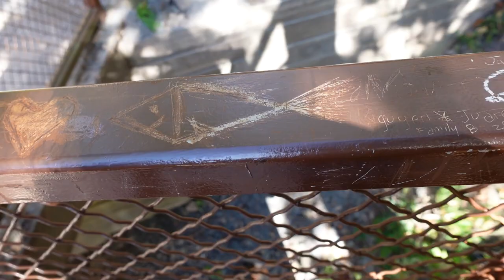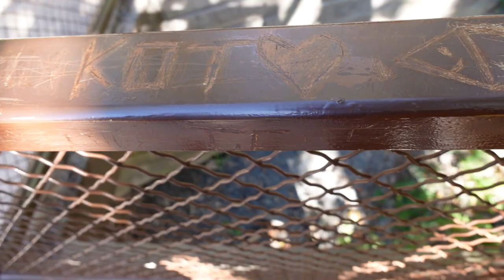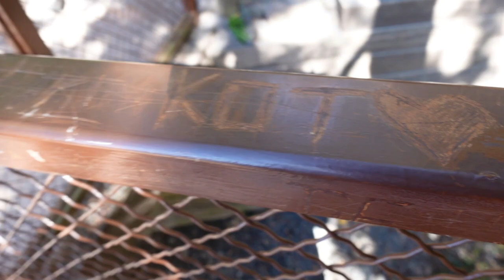Catskills Fall |अमेरिकेतील शरद ऋुतू आणि विश्वास बसणार नाही असे झाडांचे रंग | सुरुवातच भांडनाने 🙄🤭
नमस्कार ,
              कसे आहात सगळे आणि आपल्या  मराठी चॅनेल वर आपले स्वागत ...
              मी माझ्या vlogs द्वारे काही सोप्या recipes आणि आमचा अनुभव ,आनंद आणि
              काही नवीन गोष्टी तुमच्या सोबत share करणार आहे
              जर आमचे vlogs तुम्हाला आवडले तर ...